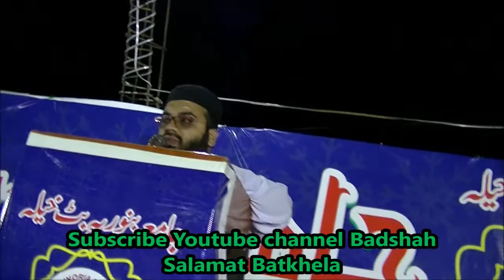Khatam e Quran e Pak Jamia Binoria